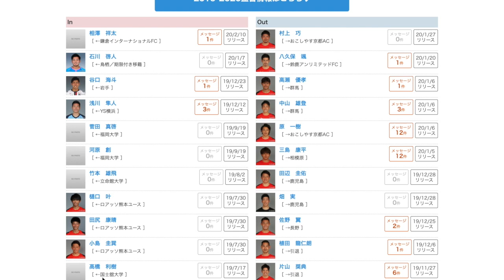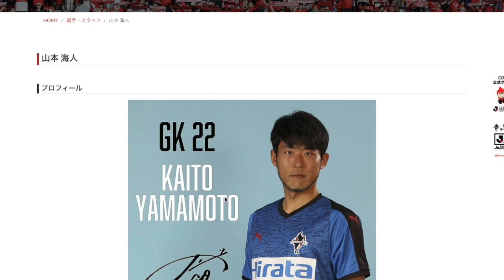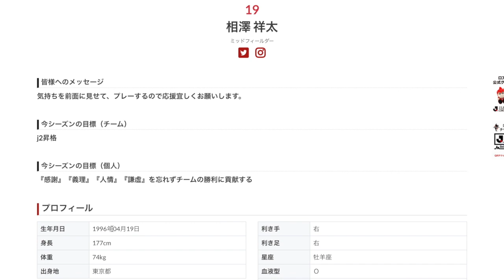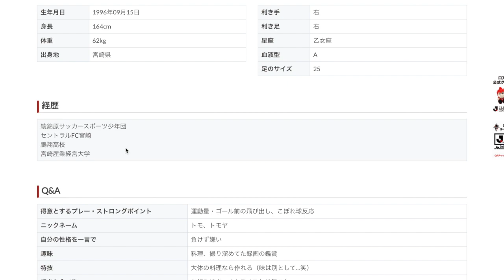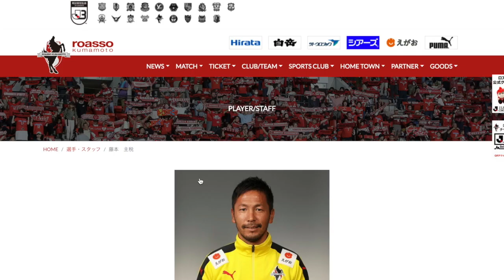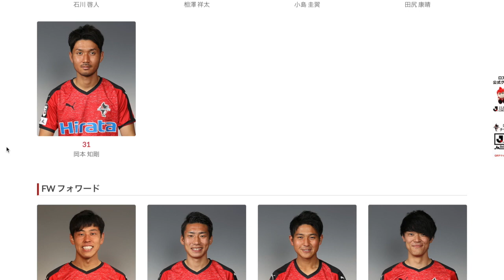ロアッソ熊本の新体制をテキトーに見た 2020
そういえば巻の引退試合面白かったよね